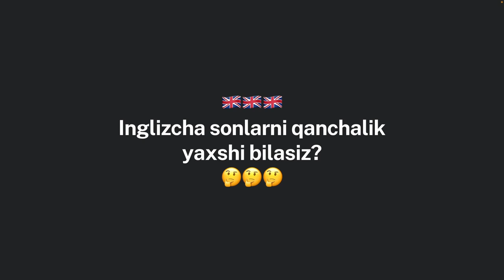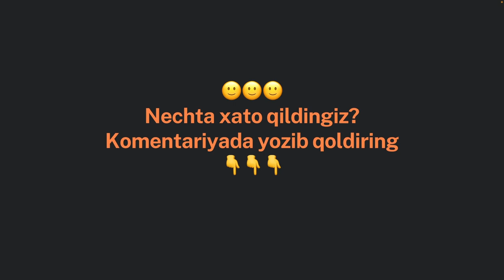Inglizcha sonlarni yaxshi bilasizmi? English numbers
Inglizcha sonlarni qanchalik yaxshi bilishingizni sinab ko'ring. Ushbu video siz uchun 1-100 gacha bo'lgan sonlarni qay darajada tez topa olishingizni tekshirib ko'radi.